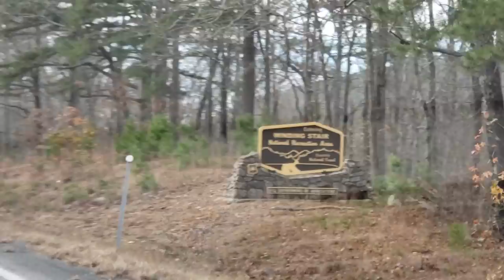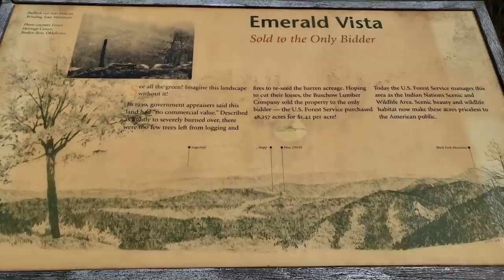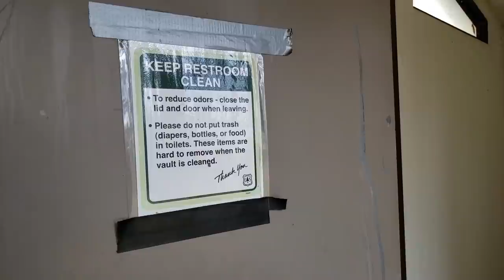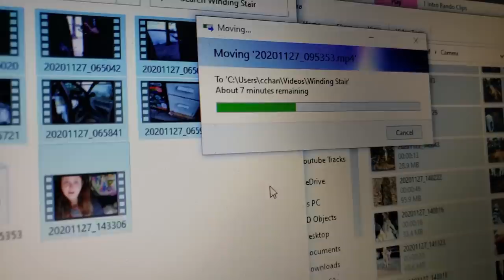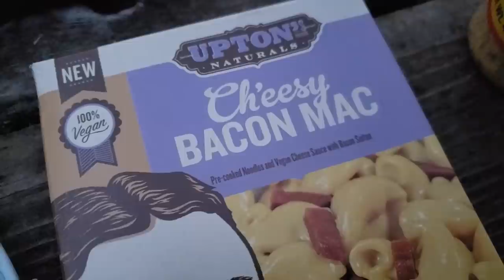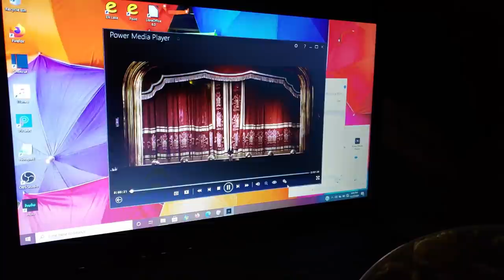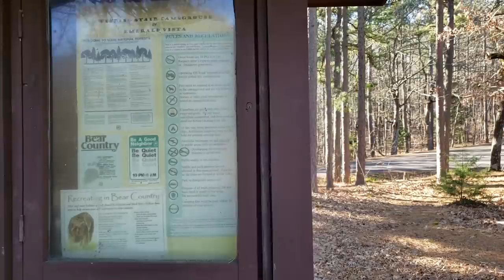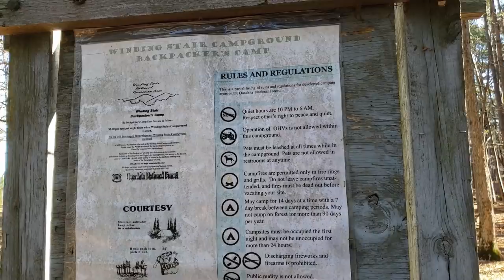Camping in My Minivan Camper | Winding Stair Campground in Oklahoma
I made my way to Oklahoma! This is my first stop in the Ouachita NF at the Winding Stair Campground. It is a picturesque forested area. We were pretty out there so I didn't have any service. It was kind of nice getting away for a couple days.

Winding Stair Campground: 34.71483, -94.67557

xoxo

Send Me Love Letters:
19550 Amber Meadow dr.

Etsy (For Tarot Readings and Handmade Jewelry)

Jackery 240
Solar Panel
12PC Camping Cook Set (with mini stove)
Battery Powered Star Lights
Clothing line with hooks
Back Seat Organizer
2Inch Memory foam Mattress (Full size, folded in half)

Music from the YouTube studio library.